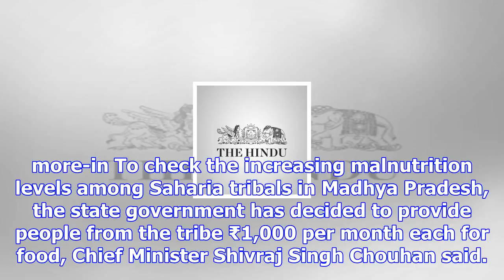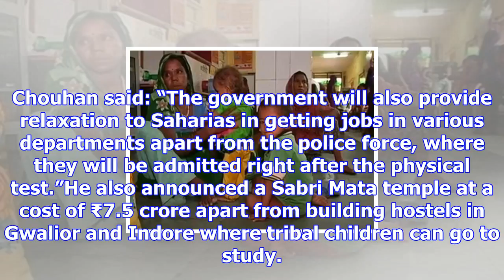Madhya pradesh to give malnourished tribals ₹1,000 each for food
more-in To check the increasing malnutrition levels among Saharia tribals in Madhya Pradesh, the sta...